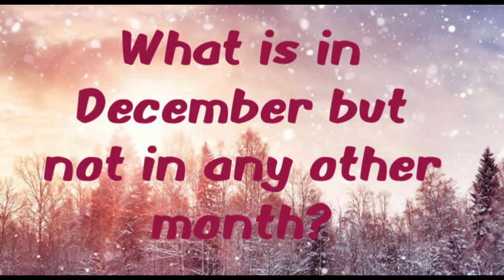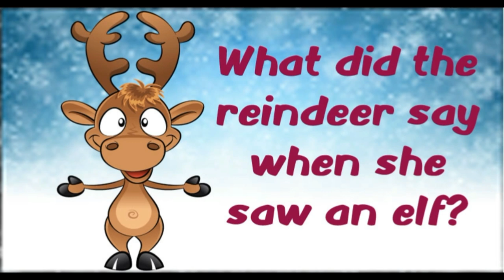December Riddles with Dr. Jean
Riddle Rhymes - Times change, but children stay the same.

Old riddles, jokes, and knock-knocks are a natural way to engage children in oral language.

I give you milk.
Do you want some now?
I say, “Moo, moo.”
I’m a _____.

In the dirt I play and dig.
“Oink, oink, oink!”
I’m a ______.

I hatch from an egg.
That’s quite a trick.
“Peep, peep, peep!”
I’m a _____.

I’ll give you a ride
On my back, of course.
“Neigh, neigh!”
I’m a ______.

I fly in the sky
Without a word.
“Tweet, tweet!”
I’m a ______.

When it rains I’m in luck.
“Quack, quack!”
I’m a _____.

I can be white or black
Skinny or fat.
“Meow, meow!”
I’m a _____.

I’m your best friend.
I’m not a hog! “
Woof! Woof!”
I’m a _____.

Jokes and riddles are a delightful way to develop children’s sense of humor as well as language standards (Determine or clarify the meaning of unknown and multiple-meaning words and phrases…).

You might want to choose one joke each day and write it on the board. Invite the children to read it with you. Ask children who "get it" to “think out loud” and explain their interpretation to classmates. This will enable children who “don’t get it” to scaffold to a higher level.

Satisfy writing standards by asking children to write and illustrate jokes and riddles. Peek-a-boo flaps and lunch bags work well for this. Put their jokes together to make a class book.

Encourage each child to learn a joke that they can share with their classmates. (Speaking and Listening Standards)

Let children decorate craft sticks with their names and put them in a “Joke Can.”
When you have a few extra minutes, choose a stick and let that child tell a joke to the class.

Cognitive Flexibility - Riddles and jokes provide the opportunity for students to shift between multiple word meanings.

In math, challenge them to solve problems another way.

Class Comedian- When you need a break, let children get up and tell jokes or riddles.
Hint!  Keep a book of jokes and riddles on your desk.

Games - Cut a 4” circle from the side of a gallon jug.
Cut 3” squares from poster board.
Write words, letters, numerals, shapes, etc. on the squares.
Put a “joke” sticker (skunk, bee, monster) on several of the squares.
Place the squares in the jug face down.
Children take turns selecting cards and identifying the information.
If they choose the joke card they must put all their pieces back.

I wish you all peace to deal with the high energy of the children, patience to get through all the extra projects and programs, humor to be able to laugh away frustrating moments, enough energy to have some leftover for yourself and your own family, and LOVE to find the real spirit of the season!